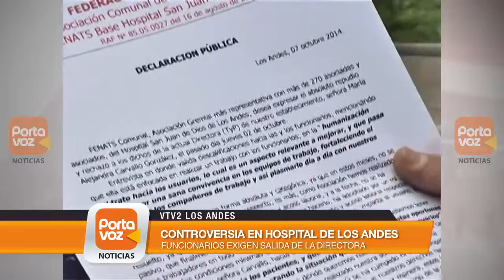Funcionarios piden salida de directora de Hospital de Los Andes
Al paro que enfrenta la salud municipalizada, en Los Andes, se suma el conflicto que enfrenta la directora del Hospital San Juan de Dios, con los funcionarios del recinto, quienes la señalan como responsable de la crítica situación del hospital.